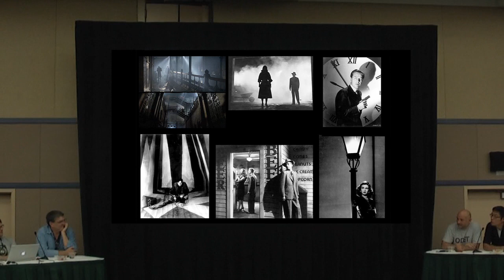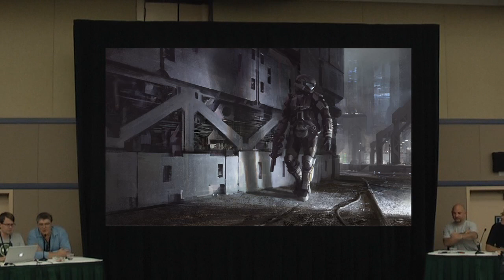Bungie PAX Panel 2009 - Part 2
Bungie's designers and artists drop into PAX 2009 and deliver the goods on Halo 3: ODST.